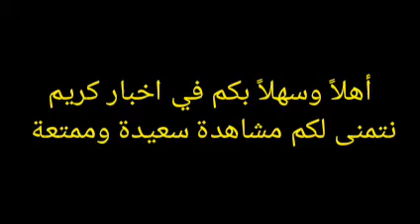محمد الشناوي بعد مباراة وفاق سطيف في ذهاب نصف نهائي دوري أبطال افريقيا 10-5-2022